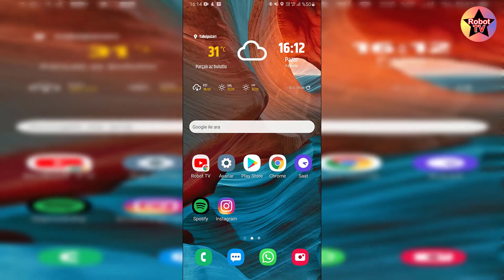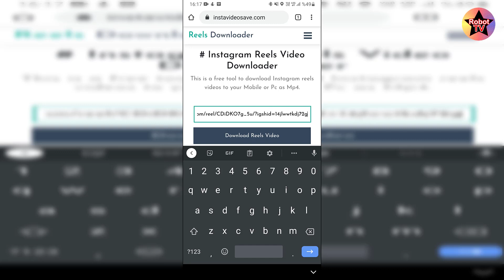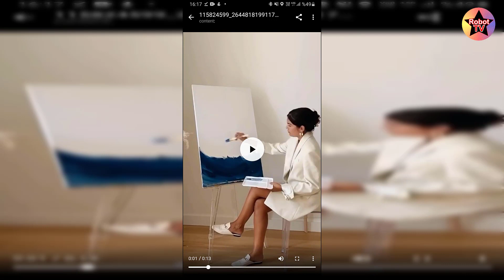Instagram Reels video indirme: PROGRAMSIZ (Android & Iphone)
Merhaba Robot TV izleyicileri, bu video da sizlerle birlikte Instagram Reels video indirme işlemi nasıl yapılır? bundan bahsedeceğiz. Bildiğiniz üzere geçtiğimiz günlerde Instagram Reels özelliğini kullanıma sundu. TikTok benzeri Instagram özelliği bir çok kullanıcının da beğenisini kazandı.

Instagram Reels video indirme işleminin nasıl yapıldığını merak eden bir çok kullanıcı da tarafımıza Instagram Reels video indirme Iphone Android nasıl yapılır? diye sorular sormaya başladılar. Bizde bu kullanıcılar için faydalı olması için bu videoyu hazırladık.

Instagram Reels video indir Iphone telefonlardan da çok kolay bir şekilde yapılabilir. Videomuz da gösterdiğimiz Instagram Reels video indirme Android cihazdan yapılmış olsa bile iOS cihazlardan da kolaylıkla bu işlemler uygulanabilir.

instagram Reels video indirme iOS cihazlardan nasıl yapılabilir? Çok kolay bir şekilde videomuz da gösterdiğimiz bu adımları bütün iOS cihazlarınızda da kolaylıkla uygulayabilirsiniz. Böylelikle iPhone dahil olmak üzere kolaylıkla telefon ve tabletlerinize Instagram Reels video indirme işlemini gerçekleştirebilirsiniz.

İnstagram Reels video indirme sorunu yaşarsanız videomuza yorum bırakıp bizlerden veya diğer kullanıcılardan yardım alabileceğinizi unutmayın. Android iOS Instagram Reels video indirme sorunu yaşadığınız taktirde yaşadığınız sorunu detaylı bir şekilde yorumlarda belirtirseniz yardım alabilirsiniz.

00:00 Giriş
00:20 Instagram'ı açalım
00:35 Bağlantıyı kopyalıyoruz
00:50 İnternet tarayıcınızı açın
01:00 Instavideosave yazın
01:15 Kopyaladığınız linki yapıştırın
01:35 Download butonuna tıklayın
01:50 İndirme işlemi tamamlandı
02:10 Videoyu telefonumuzda açtık
02:25 İşlemler bitti

Anroid Instagram Reels video indirme işlemlerini videomuz da ki işlemleri uygulayarak kolayca yapabilirsiniz. Burada ki en büyük avantajımız bu işlemi programsız olarak yapabiliyor olmamız. Bildiğiniz üzere Android Google Play Store de bir sürü program mevcut. Bu programlar aracılığı ile de Instagram Reels videosu indirebilir. Fakat burada ki amacımız bilgisayarımıza veya tabletimize herhangi bir program kurmadan çok daha kolay bir şekilde Instagram Reels videosu indirmek.

Online Instagram Reels video indirme sitesi olan instavideosave burada yardımımıza koşuyor. Bu site aracılığı ile gördüğünüz gibi kolayca Instagram Reels video indirme işlemini yapabiliyoruz. İndirmek istediğimiz Instagram Reels videosunun bağlantısını kopyalayıp bu siteye girerek site üzerine kopyaladığımız bağlantıyı yapıştırmamız ve Download dememiz yeterli. Böylelikle kolayca Instagram Reels video indirme işlemini yapmış oluyoruz.

Instagram Reels video indirme sitesi olarak en kolay ve en pratik olan bu siteyi bulduk. Site üzerinde rahatsız edici reklam bulunmamakla birlikte kolayca işlemimizi yapabiliyoruz. Elbette ki bir çok Instagram Reels video indirme sitesi mevcut. Bu siteler üzerinden de Instagram Reels videosu indirebilir ama dediğimiz gibi bize göre en pratik olan bu site. Online instagram Reels video indirme sitesi olarak tercih edilebilecek en güzel sitelerden birisi.

instagram reels video indir diye internette araştırma yaptığınız taktirde de bu sitenin arama sonuçlarında en üstlerde çıktığını da görebilirsiniz. Yukarıda da dediğimiz üzere instagram Reels video indirme konusunda herhangi bir problem yaşarsanız videomuza yorum bırakarak bizlerden veya diğer kullanıcılardan kolayca yardım alabilirsiniz.